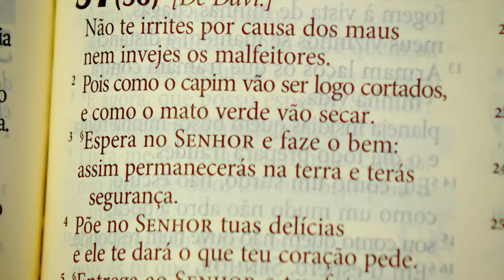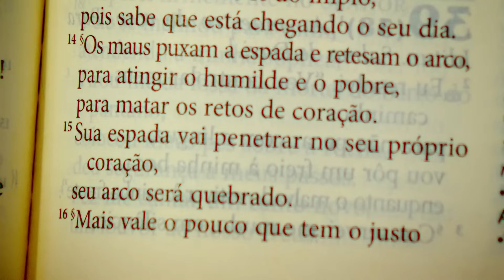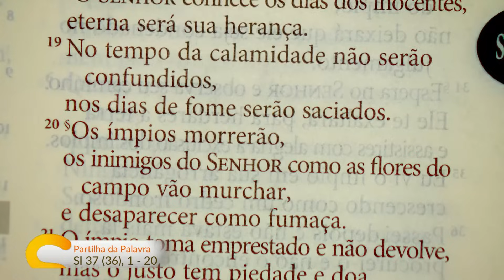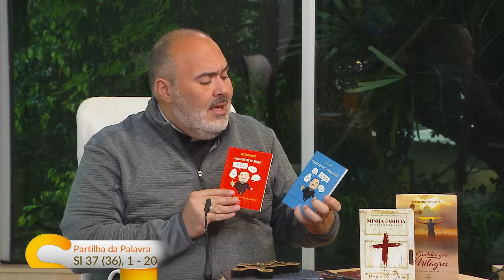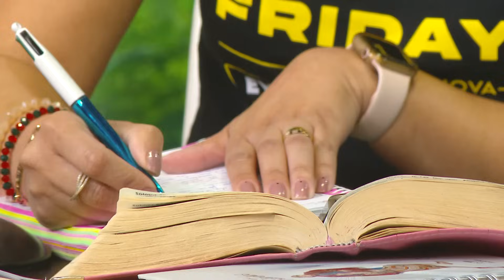Sorrindo pra Vida (24/11/2023) Partilha da Palavra